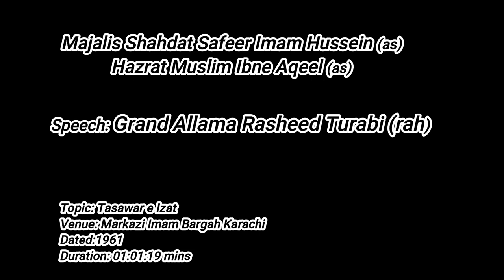Grand Allama Rasheed Turabi(rah)Second Majlis Shahadat Safeer Imam Hussain(as) (تصّورےِعزت)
Second Majlis Shahadat Safeer Imam Hussain(as)
Hazrat Muslim Ibne Aqeel (as)
Speaker: Grand Allama Rasheed Turabi (rah)
Topic: Tasawar e Izzat  (تصّورےِعزت)
Year: 1963
Duration : 01:01:37
Venue: Markazi Imam Bargah Karachi
Courtesy: late Hafeez Rizvi sb